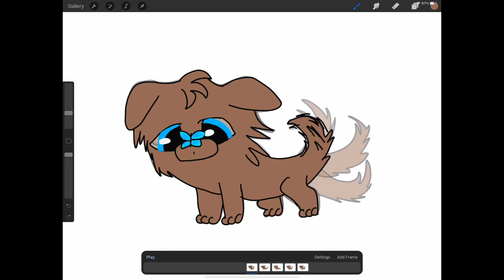Puppy animation part 3